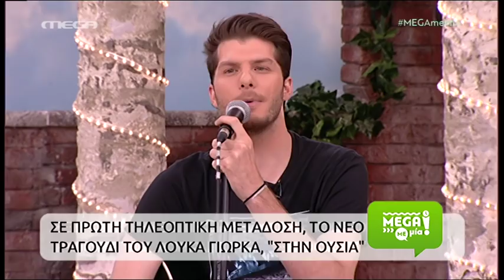Loucas Yiorkas Live on TV Show "Mega me Mia"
Stin Ousia / Den fantazesai / Terma / Pairno tin euthini / Den paei na leei / Tha pernao kala / Thelo na me niotheis / Paliopragmata